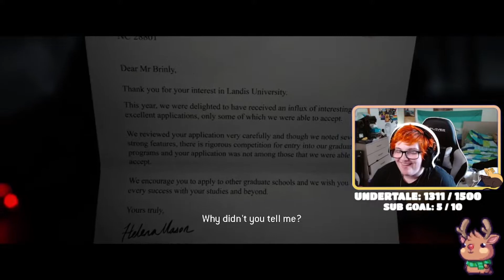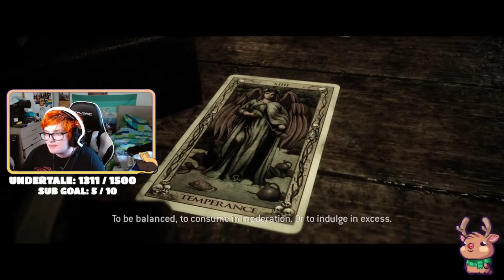IT BEGINS | The Quarry Part 1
This video is Part 1 of my playthrough of The Quarry! This was such a fun video to film and the game is genuinely looking to be one of my favourite's already!